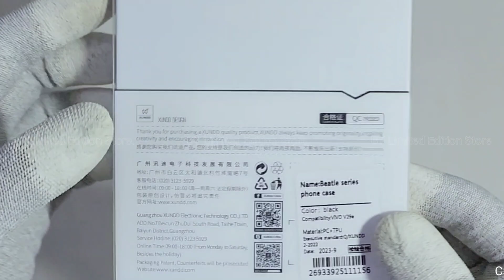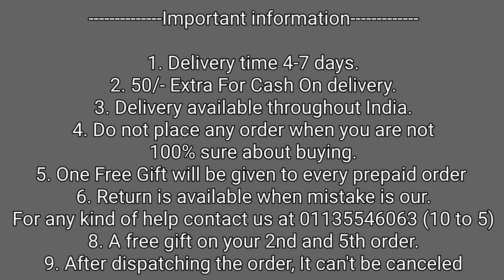Vivo V29e Original Transparent Back Cover | Vivo V29e Stylish Back Cover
50/- extra for cash on delivery

1. Delivery time 4-7 days (maximum)
2. No extra delivery charges
3. Delivery available throughout the India
4. Do not place any order when you are not 100% sure about buying
5. Return policy is available only when we mistakenly sent you the wrong item. A video will be required for return to be accepted.
6. You will get a mail of your tracking id if you have placed the order from the website.
8. We give guarantee on all of our products
9. A mobile speaker Grill Steaker is free with every prepaid order.

Bhupender & Tarun